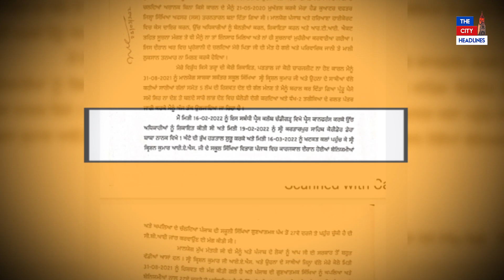Anti Corruption Helpline ਤੇ ਪੁਰਾਣੇ ਸਿੱਖਿਆ ਅਧਿਕਾਰੀਆਂ ਖਿਲਾਫ ਮਾਮਲਾ ਦਰਜ਼ ਕਰਵਾ ਇਸ ਨੌਜਵਾਨ ਨੇ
Anti Corruption Helpline ਤੇ ਪੁਰਾਣੇ ਸਿੱਖਿਆ ਅਧਿਕਾਰੀਆਂ ਖਿਲਾਫ ਮਾਮਲਾ ਦਰਜ਼ ਕਰਵਾ ਇਸ ਨੌਜਵਾਨ ਨੇ ਕੀਤੀ ਮੁੱਖ ਮੰਤਰੀ ਤੋਂ ਮੰਗ